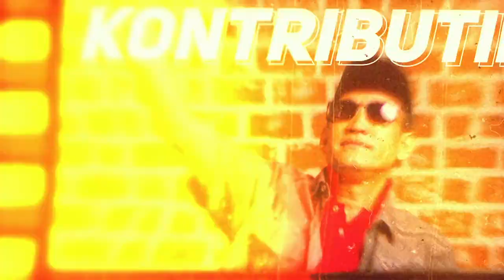77 TAHUN MERDEKA, REFLY HARUN: CUMA DIPENUHI PENEGAK DAN PENEGAKAN HUKUM BERMASALAH!